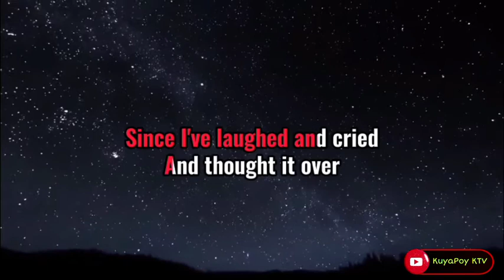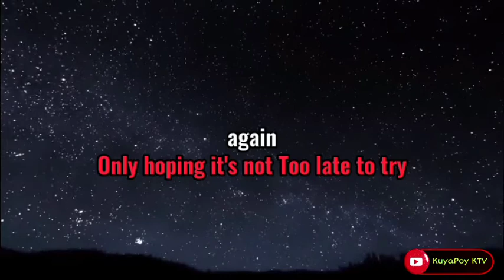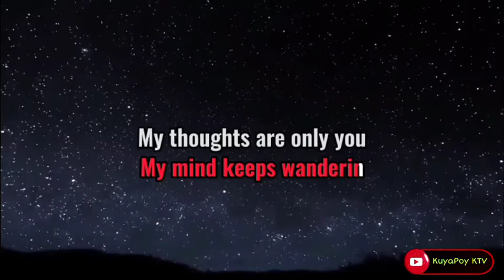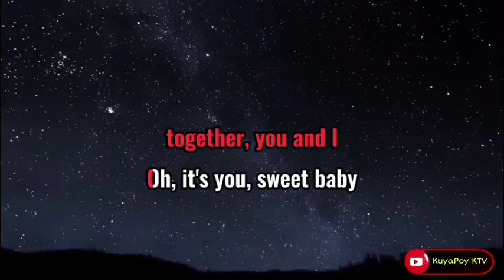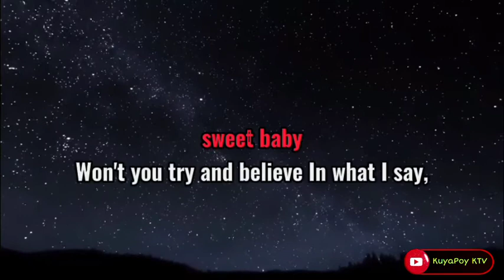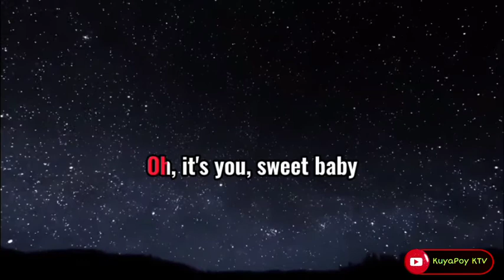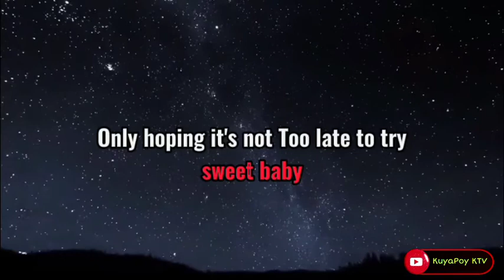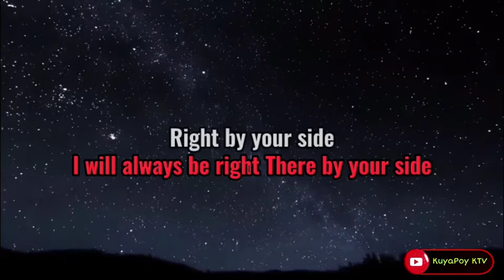sweet baby - stanley and goerge duke (karaoke version) 🎶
Song: sweet baby
Music Artist: stanley and goerge duke

This is from KuyaPoy TV Karaoke version of "sweet baby"